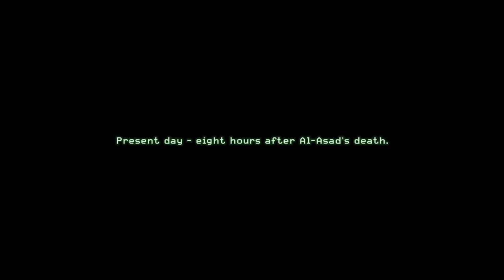Call of Duty: Modern Warfare Remastered - Mission 12 - Heat